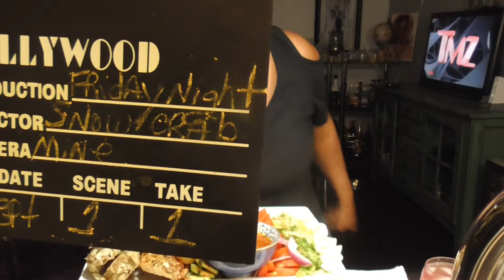Friday night Snow Crabs. Come over to my table.